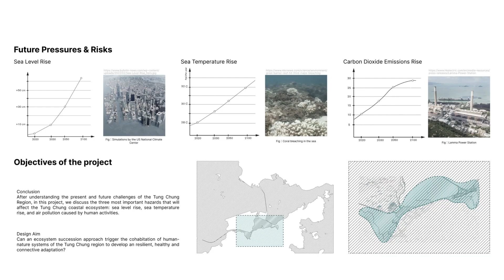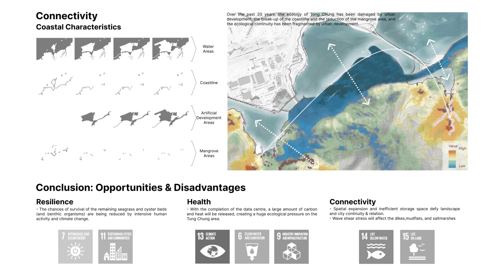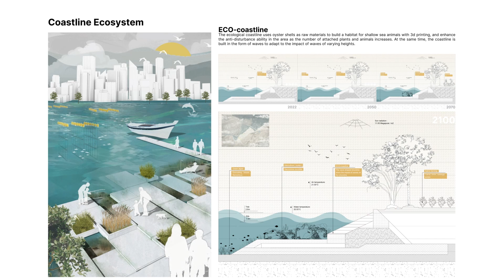Transitional Environments Design (MDes) – Tung Chung Co-living Vision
Tung Chung Co-living Vision

by HOU Wenxi
HUANG Zhirou
ZHANG Xuechun

Tutor: GUTIERREZ Laurent, CHOI Sunny

Transitional Environments Design (MDes)
PolyU Design Show 2023